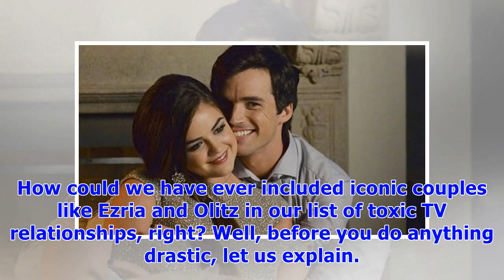10 tv couples you & your bae should never try to be like: ezria, olitz & more